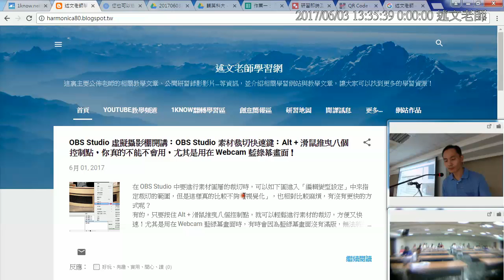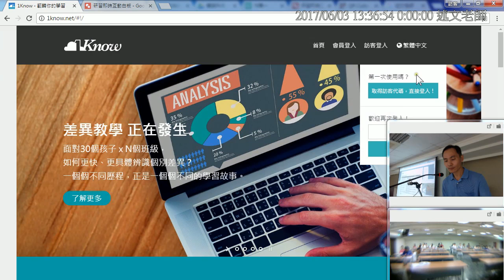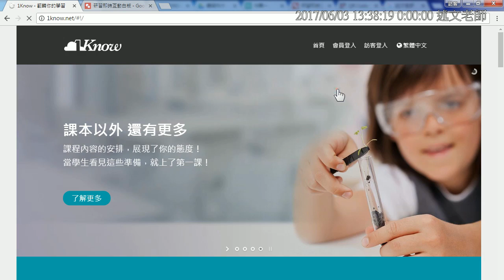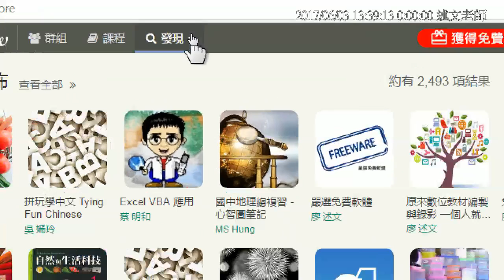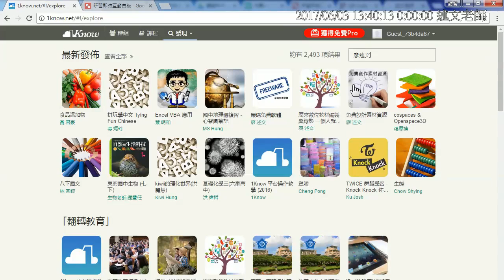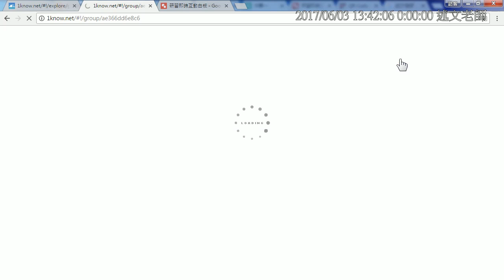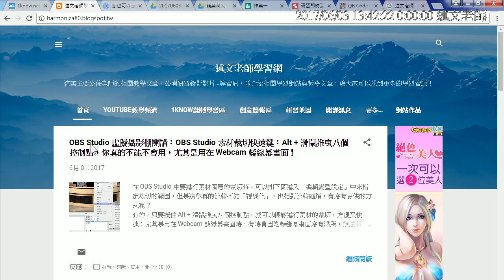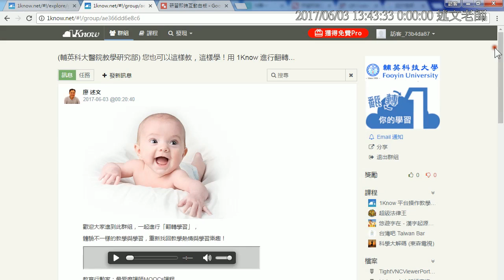04：註冊 1Know 與加入研習群組